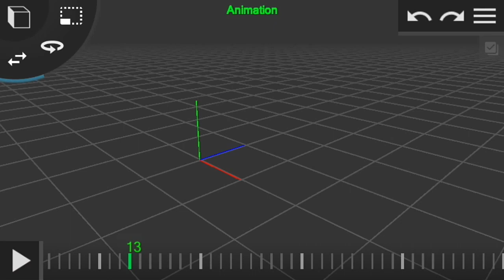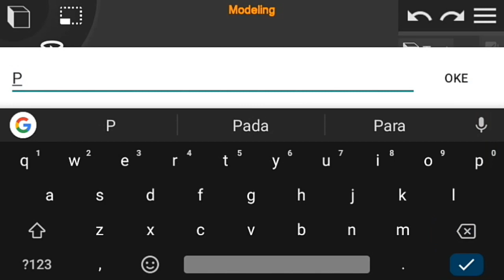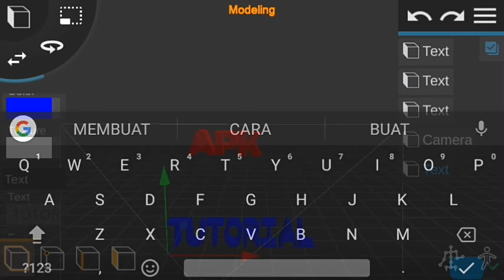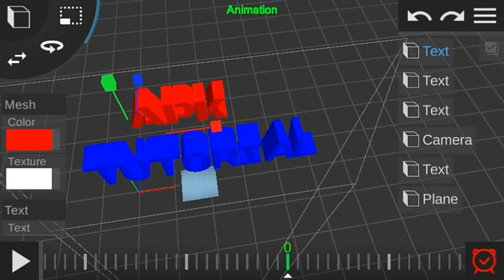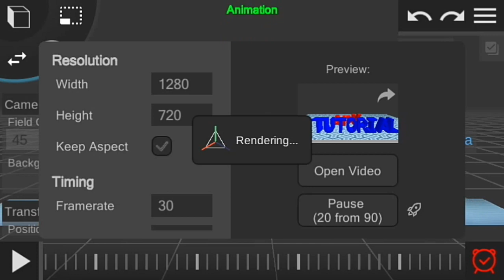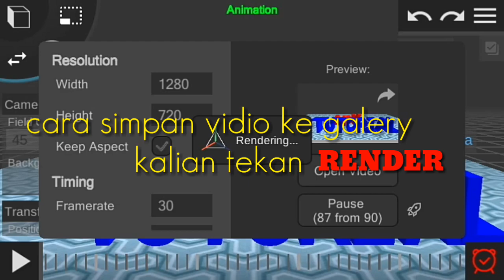WOW!! Bisa buat animasi 3d di android PART 1, inilah video nya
hello temen temen kali ini saya akan memberikan tutorial cara membuat animasi android menggunakan PRISMA 3D 👍.

DLL, Cek Channel

TUTORIAL SELANJUTNYA CARA MENGATASI HANDPHONE YANG LEMOT/NGE LAG

NB: TONTON SAMPAI HABIS YA